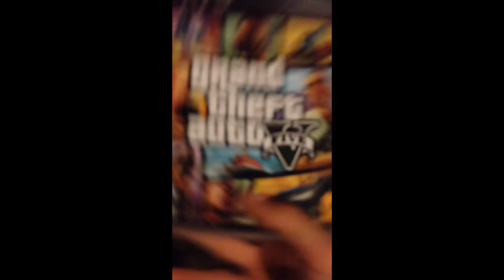Grand therf auto 5 reivew